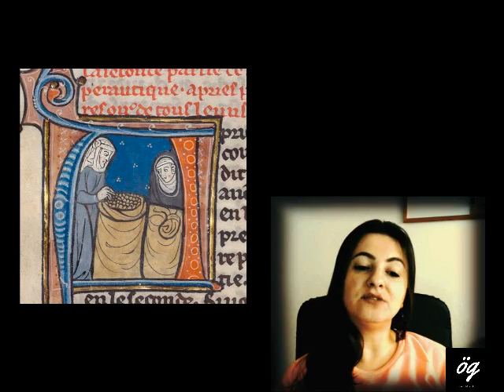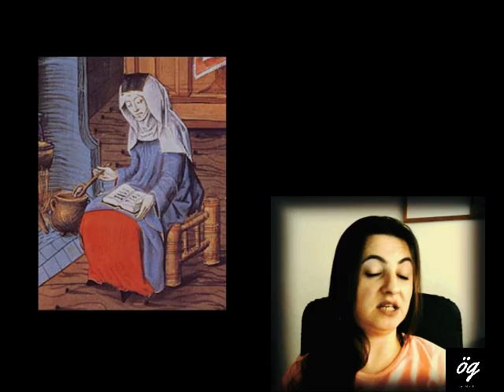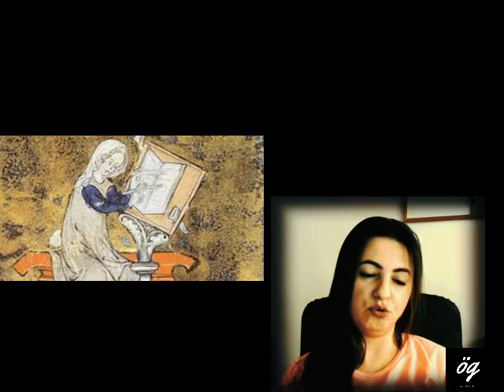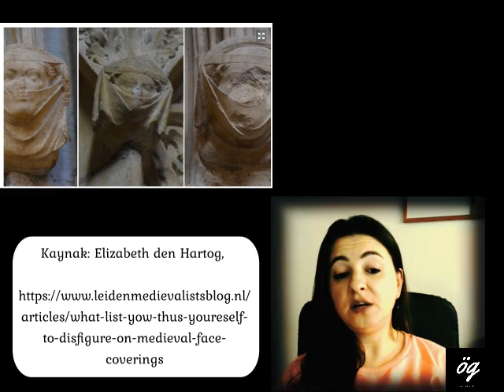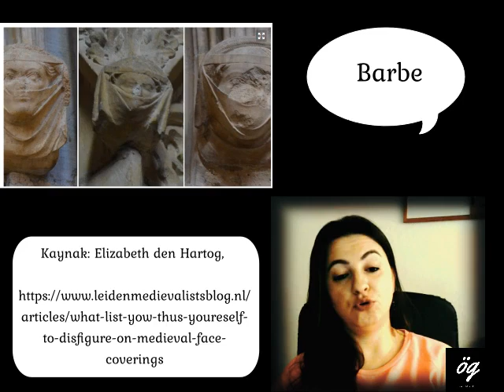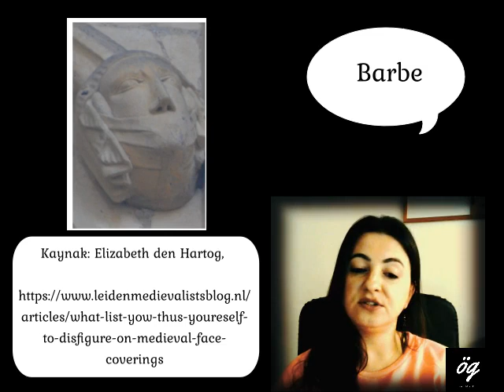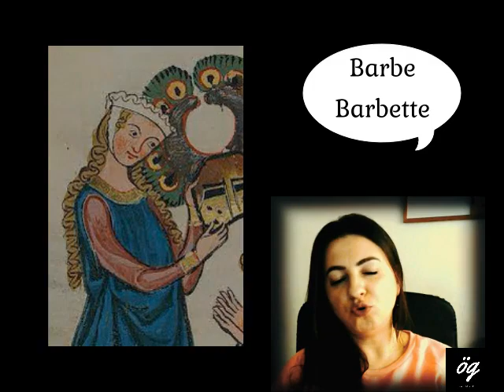Orta Çağ Avrupası`nda Başörtüsü ve Peçe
Orta Çağ Avrupası`nda kadınların örtünmeleri, hangi tarz örtülerin hangi isimleri aldığı ve peçe kullanımı hakkında bilgiler verilmektedir.